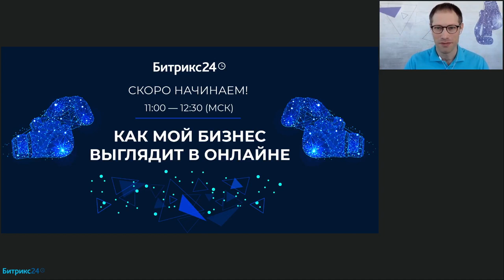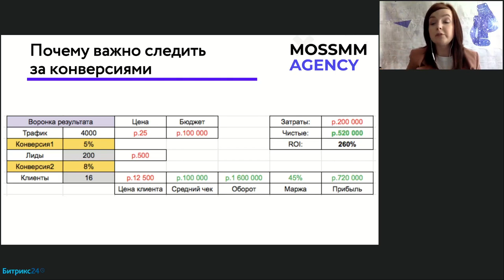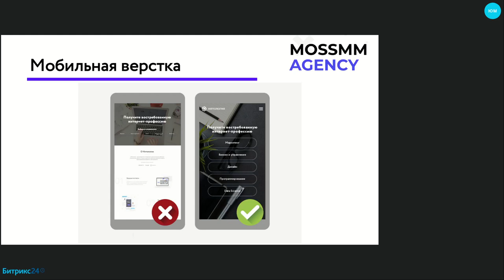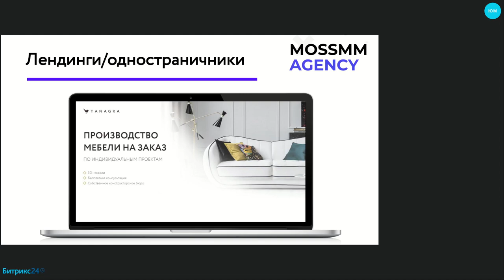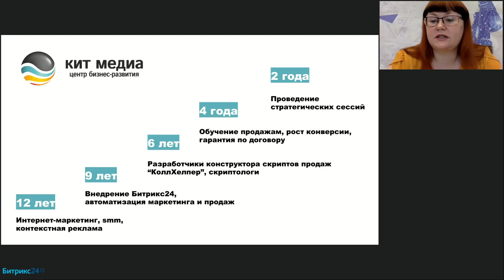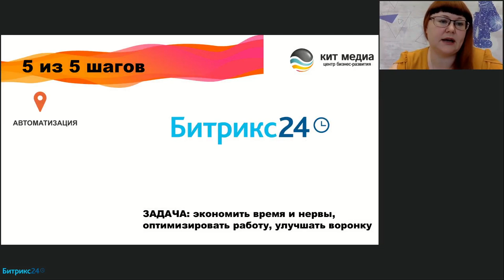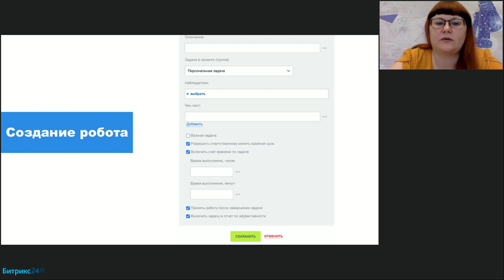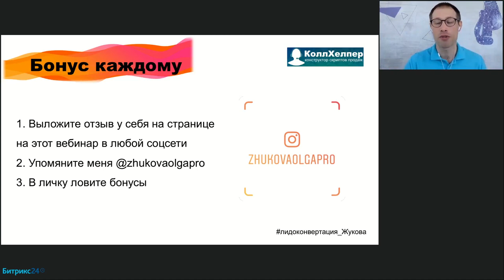3. Как мой бизнес выглядит в онлайне? Вебинар для владельцев бизнеса 23.06.20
Третья серия вебинаров для владельцев бизнеса, где от ведущих экспертов маркетинга и продаж вы узнаете, как выиграть в нелегкой борьбе за деньги клиентов.

В первой части вебинара от Ольги Жуковой, директора по развитию группы компаний "КИТ МЕДИА" вы узнаете:
- Как конвертировать трафик сайта в заявки?
- Разбираем точки контакта в таргетированной рекламе.

Во второй части, Юлия Магась, SMM- коуч. PR-директор EPICSTARS и основатель агентства MOSSMM расскажет:
- Как быстро открыть онлайн-направление?
 - Что такое CRM-Магазин и как продавать в чате?
- Роботы, CRM-маркетинг и другие инструменты для развития вашего бизнеса без затрат.